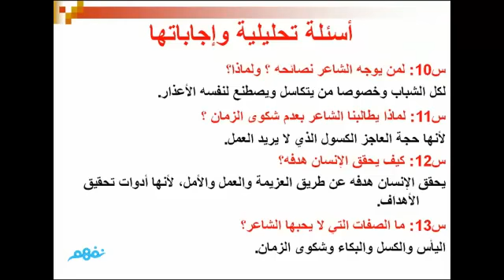تدريبات على نص حي الشباب لغة عربية للصف الثاني الإعدادي - موقع نفهم - موقع نفهم